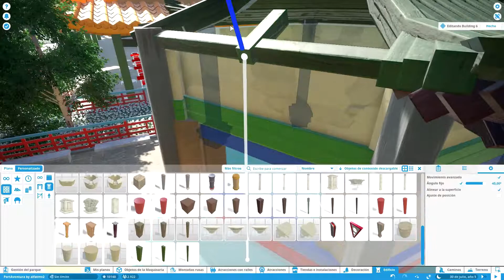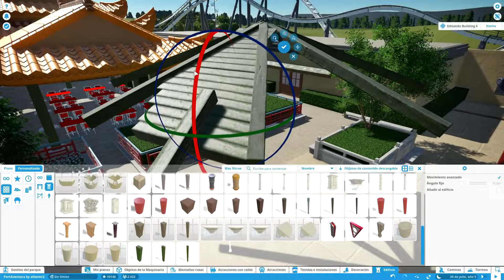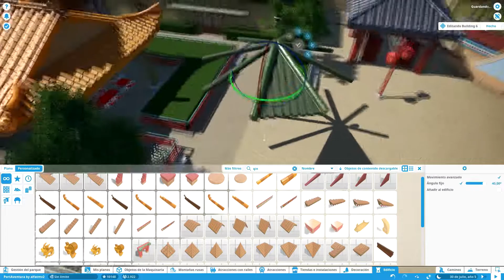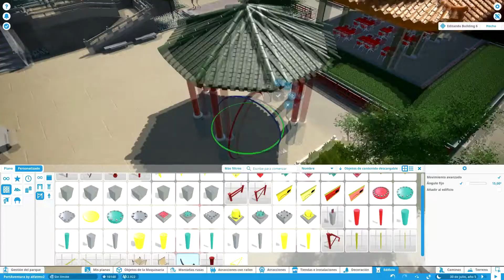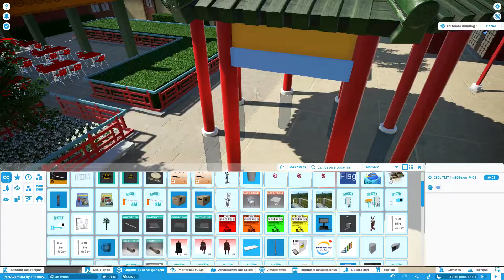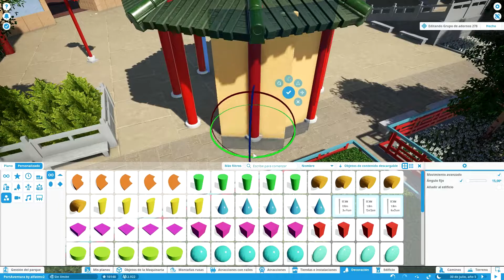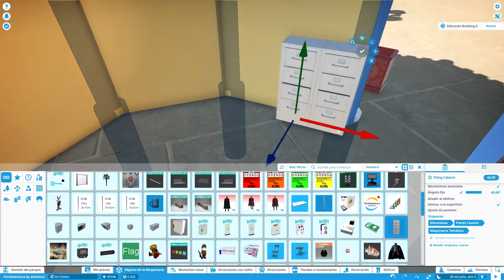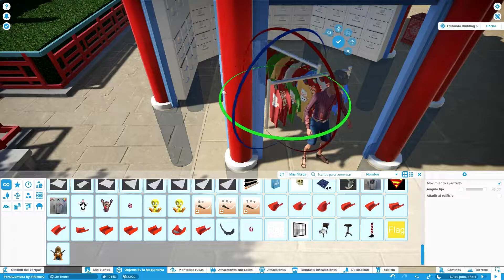Reforma de PortAventura - Serpang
Este año, habrá una gran actualización de la recreación de PortAventura en Planet Coaster. Además podrás ver la construcción como nunca lo habías visto antes en mi canal.En este video se reforma la tienda de Souvenirs llamada Serpang, situado en la plaza China.